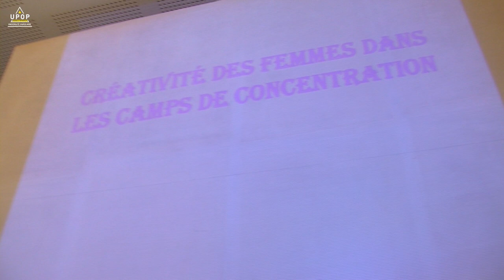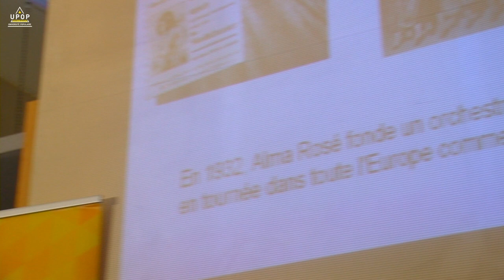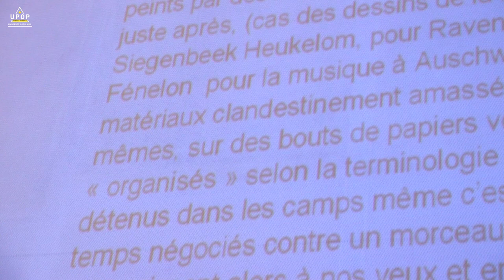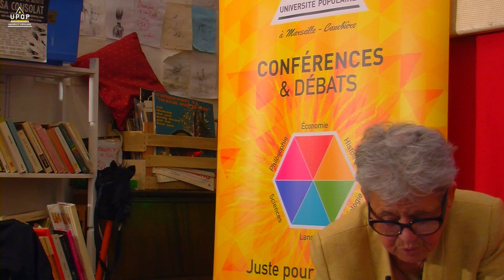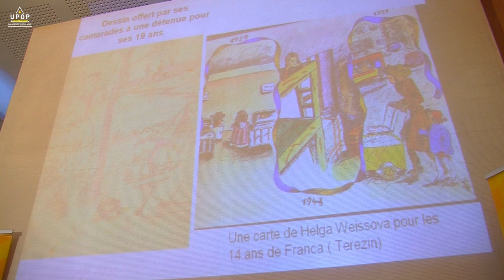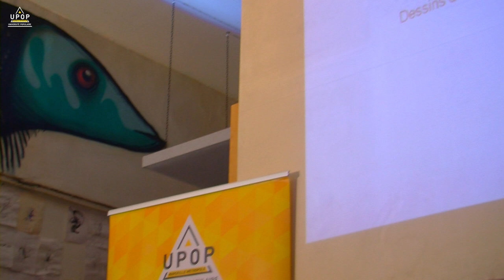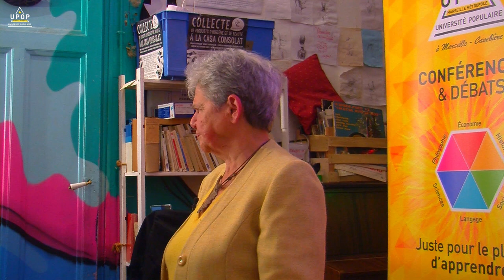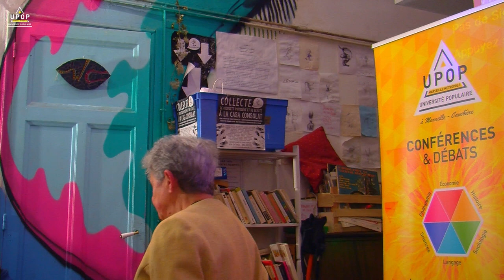Renée Dray Bensousan - La créativité dans les camps